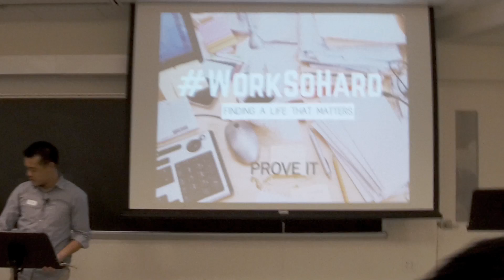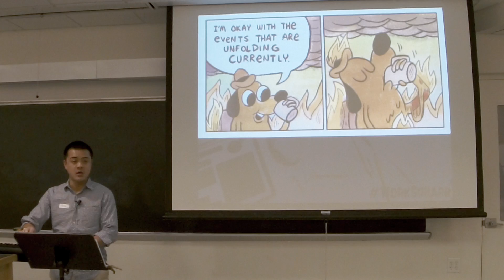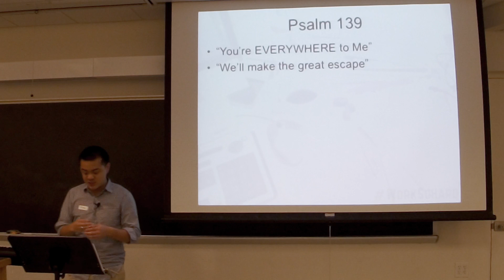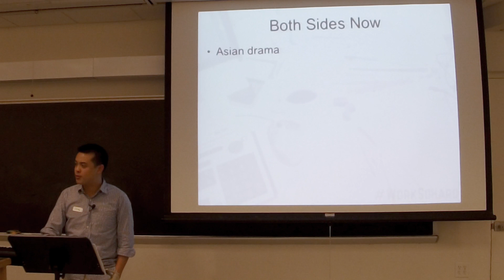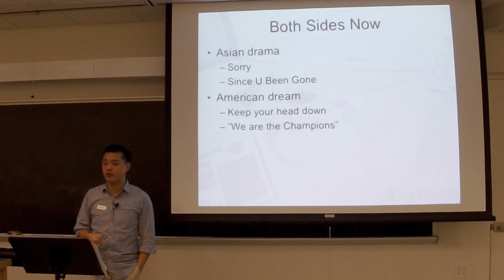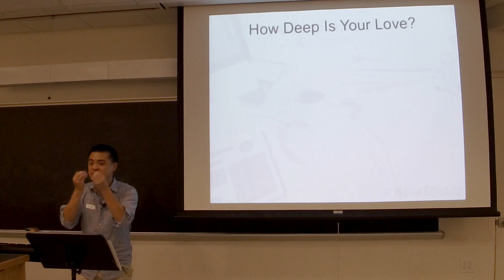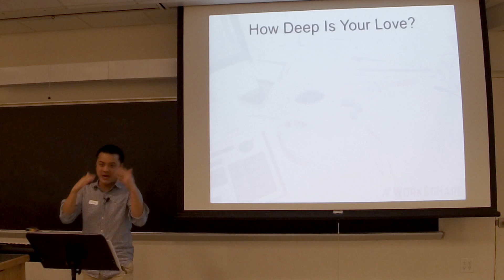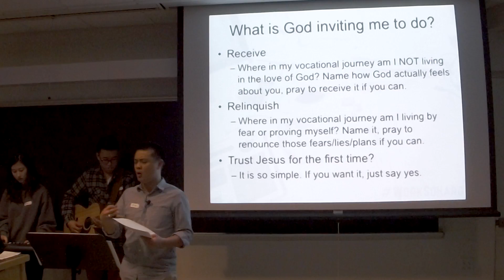WorkSoHard | Part 3: Prove It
WorkSoHard: Finding A Life That Matters
What major should I choose? What job should I have? What am I doing with my life? What's my purpose? If you've ever asked these questions, then come to our large group series – WorkSoHard. As we explore God's plan for the world, we'll see how we can find a life that matters. Come and join us as we pursue a new vision of studying, work, career, and vocation. This is the 3rd of our 4-part series – we'll look into how we're called to make an impact on the world and how we can use our vocation for good.

In the 3rd part of our series, we look at how vocation gets derailed when we use it to prove something to ourselves or others. Instead we're invited to receive it as a gift and relinquish other voices or forces that try to make us prove something with what we do.

AIV is part of InterVarsity Christian Fellowship at UVA. We are an ethnic-specific fellowship that seeks to know & share how Jesus Christ applies to our lives as A/APA students by exploring the intersections of Christ, community, and culture. We long to see A/APA students develop thriving relationships with God, be forged together in community as God intended, and lovingly proclaim the Gospel to non-Christians through witness and evangelism.

Pt. 3: Prove It | Recorded on November 12, 2015